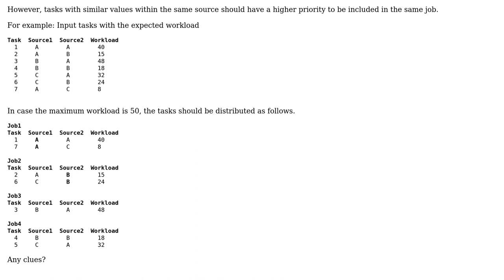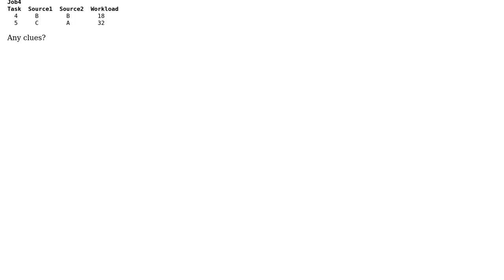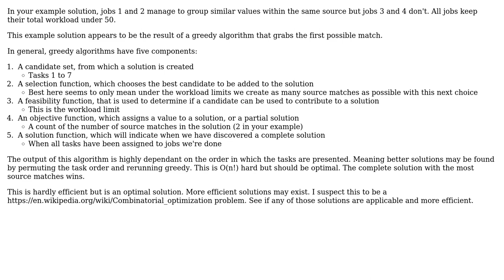Software Engineering: Optimal load distribution with maximum workload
With thanks & praise to God, and with thanks to the many people who have made this project possible! You are responsible for your own actions.